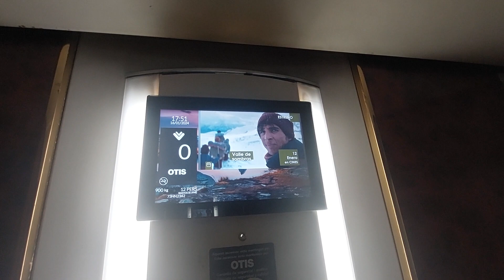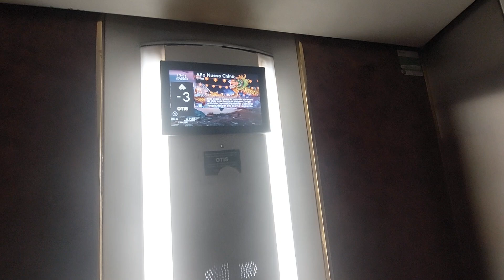1998 OTIS hydraulic lift at Corsini Parking in Tarragona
Location: Plaça del Corsini, s/n, 43001 Tarragona
Capacity: 900 kg 12 pers
Number: 73NN2342
Serial num: RAE 9353
Cabin lift: Wood